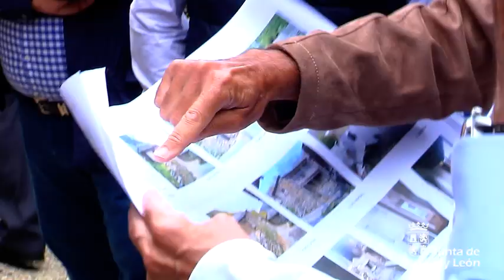Alfonso Fernández Mañueco visita la Tebaida berciana y la localidad de Montes de Valdueza